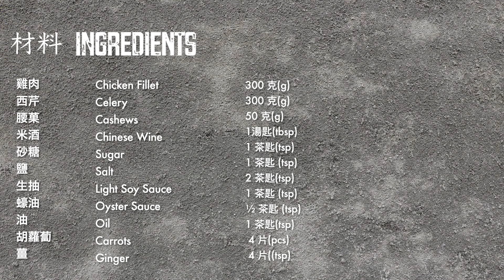【好味道 S01E16】港式大排檔小炒風味 西芹炒雞柳 食譜及做法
好味道 西芹炒雞柳

材料
300 克 雞肉
 300 克 西芹
 50 克 腰菓
 1 茶匙 砂糖
 1 茶匙 鹽
 2 茶匙 生抽
 1 茶匙 蠔油
 ½ 茶匙 胡椒粉
 1 茶匙 油
 4 片 胡蘿蔔
 4 片 薑